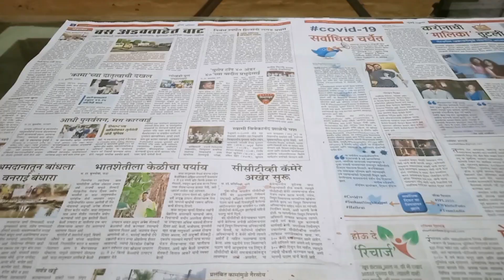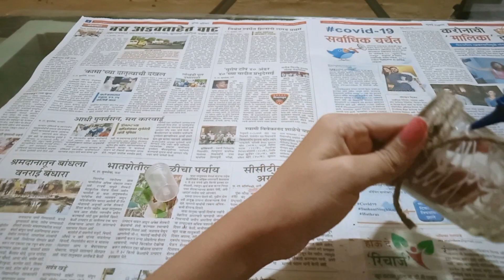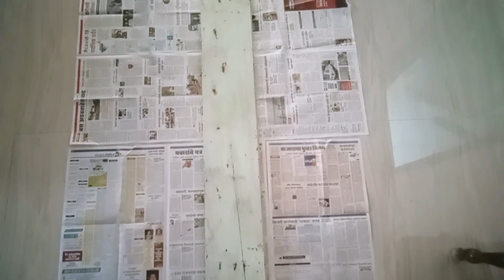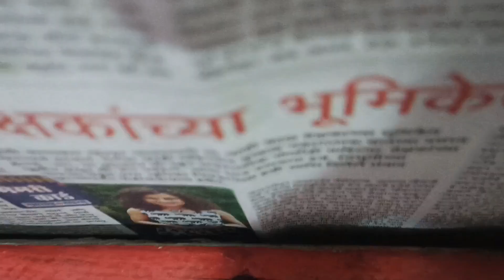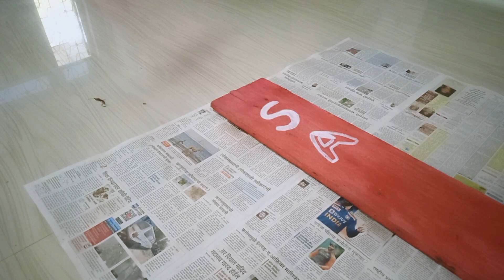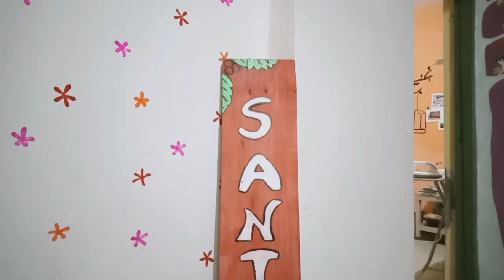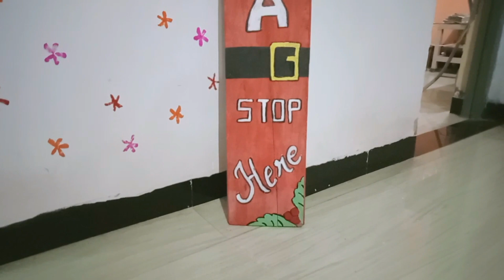CHRISTMAS DECOR(Part-1)!!🎅🎄|Ali Creatives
Hey, Creatives!!
Since we have entered the Christmas season this video is also related to Christmas! The Christmas season is all about Christmas decoration!!🎅🎄